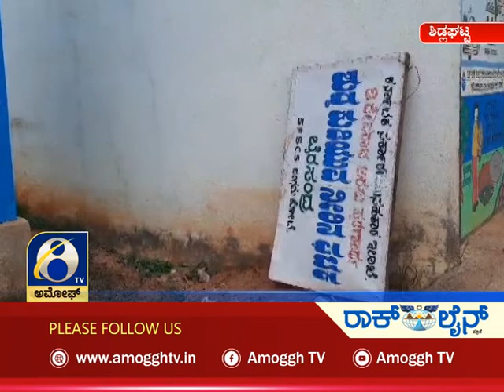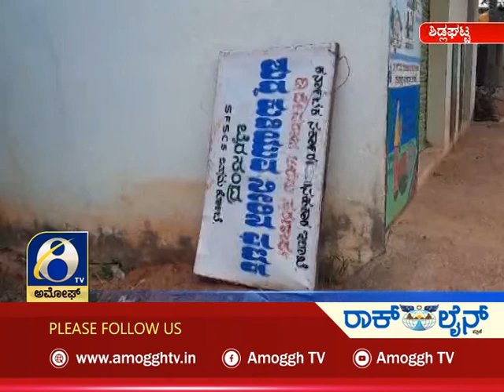ಅಮೋಘ್ ನ್ಯೂಸ್ | Amoggh News | @10.30pm | 25-06-2021